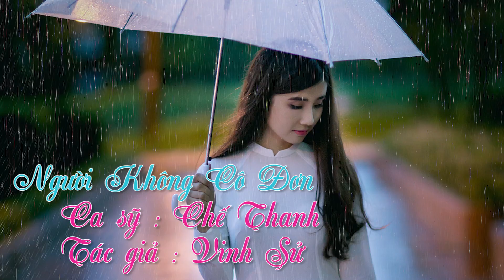Người Không Cô Đơn - Chế Thanh | Nhạc Trữ Tình 2017 | MV Audio